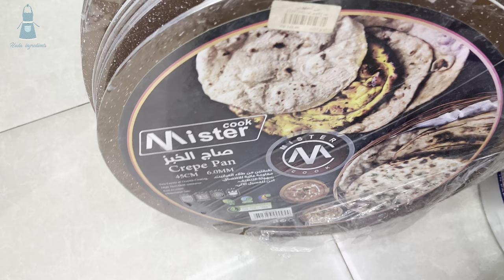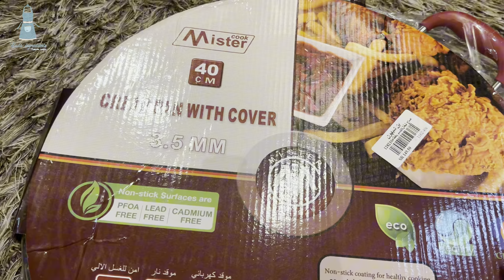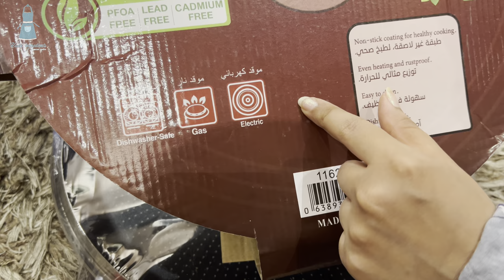يوم التهزيء العالمي مشترياتي وطلباتي للمطبخ انواع الصاج للخبز وللحوح اليمني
ادوات المطبخ
افضل صاج للخبز
افضل طاوة للحوح
افضل انواع القدور
مشترياتي
طلباتي من موقع امازون
علب البهارات
تنظيم البهارات